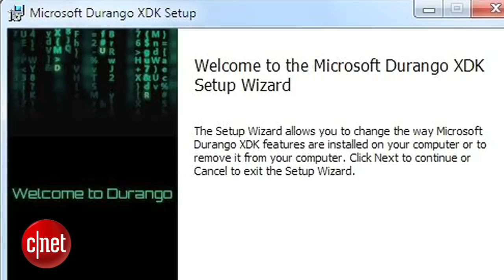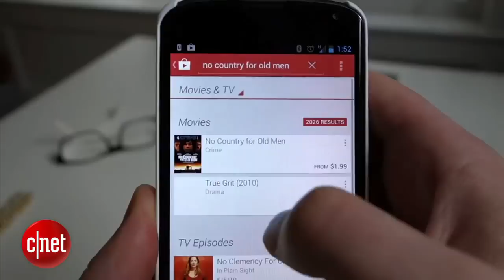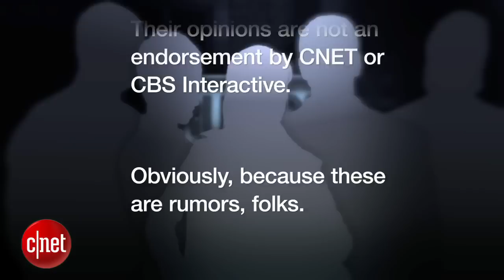Rumor Has It - Google jumps aboard the smartwatch train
Google seems to be feeling left out of the smartwatch revolution. Also this week, the next-gen Xbox continues to blow Karyne's mind, a $99 Kindle Fire is probably not on the horizon, and Google Play tweaks make co-host Lynn La feel warm and fuzzy inside.